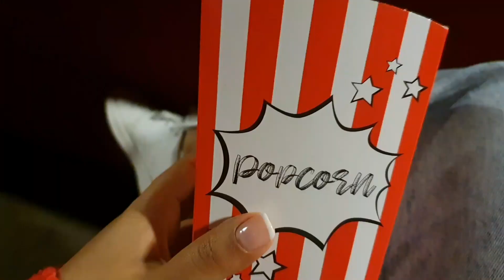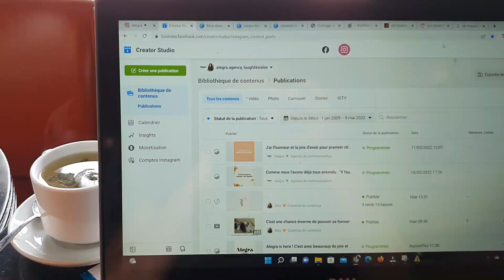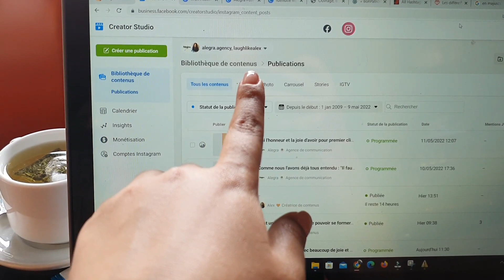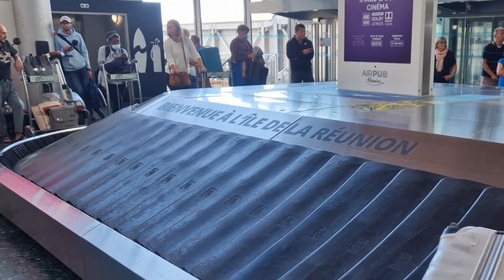WEEKLY VLOG et BIG ANNONCE à la fin !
Je vous partage ma semaine à Paris avec une grande annonce en fin de vidéo !!